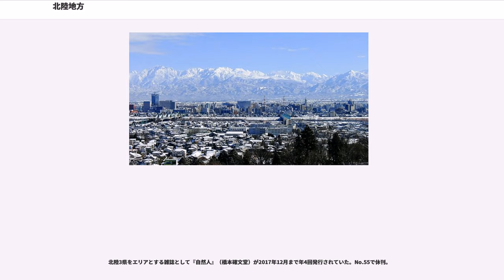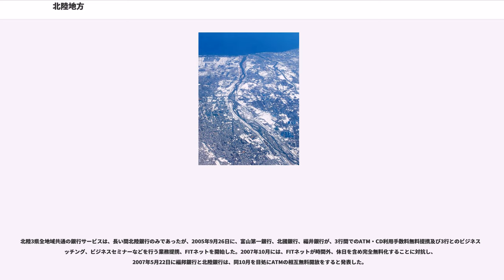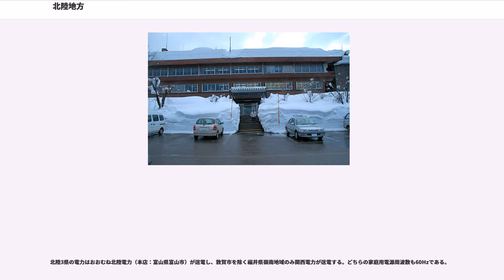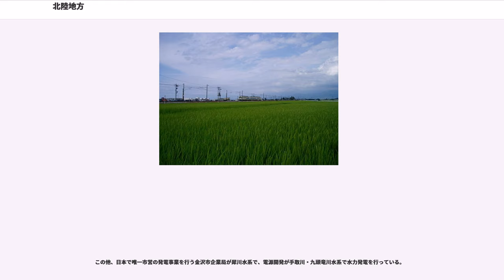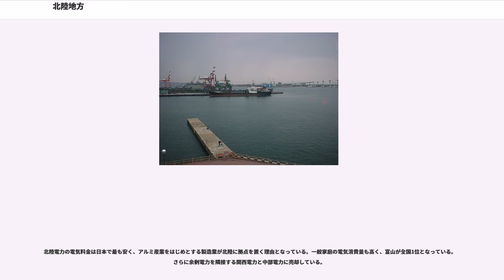北陸地方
北陸地方（ほくりくちほう）は、本州中央部に位置する中部地方のうち日本海に面する地域である。新潟県、富山県、石川県、福井県の4県、あるいは富山県、石川県、福井県の3県を指す。区別のため前者を「北陸4県」「新潟県を含む北陸地方」、後者を「北陸3県」などと表現することがある。北陸3県の繋がりについては「北陸3県について」の節を参照。

名称は、畿内から見て北方にある五畿七道の北陸道に由来し、中世以前では、この地域を北国（ほっこく）と称していた。

北陸地方の範囲は、新潟県から福井県まで東西におよそ400kmあり、細く長い。歴史的に古代の「越国」と呼ばれた地方を多く含み、若狭国から越後国までの範囲におよぶ。明治時代頃までは「ほくろく」と読まれていた。この北陸地方の道路を指して「越路」「北陸道」と呼ぶ事もある。

中央省庁各省の出先機関の管轄範囲は北陸地方を一律に管轄区域としているものばかりではない。。新潟県は関東の一部あるいは関東甲信越、信越、東北とする例がある。福井県は近畿とする例がある。

スポーツ大会や国政選挙では人口が比較的少ないため長野県を含めた北信越地方（北陸信越）として組み合わせることが多い。

雪国として有名な地方である。シベリア寒気団が山脈にぶつかる事で冬の大雪と春からの雪解け水をもたらす日本海側気候を呈している。特に新潟県南魚沼市や上越市の周辺は、日本で五指に入る豪雪地帯となっており、スキー場が多く立地している。越後湯沢や妙高高原など、大規模なスキー場も集中する。沿岸部と内陸部では積雪量に大きな差がある。代表的な山麓として、日本三名山に数えられる、立山連峰（富山県）と白山（石川県・福井県）が挙げられる。

北陸地方が被害を受けた自然災害。（）内は主な被災県。

北陸地方は、「日本海沿岸の地方勢力」として、他の地方からは半ば独立した歴史を歩んで来た。

古代の北陸地方は越国（こしのくに）や陸道（くぬがのみち）と呼ばれており地方勢力の一つであった。「越国」とあるが中央勢力の影響圏外であり資料が少なく、統一された国家であったかは不明である。伝説の大蛇「八岐大蛇」が越国から現れたと伝えられ、出雲王権の特徴である四隅突出型墳丘墓が富山県や福井県などに見られることや、出雲崎（新潟県中部）などの地名の名残から、出雲文化の影響が強く見られる。

ヤマト王権の大彦命が越国を鎮めると、次第に中央集権の枠組みに取り込まれていく。ヤマト王権が中央集権型統一国家を成立させると、中央である畿内を防衛するため周辺に関所が設置された。当時の東方を守る三関は、「東海道の鈴鹿関（鈴鹿峠）」「東山道の不破関（関ヶ原）」「北陸道の愛発関（愛発山）」を指していたので、律令時代には、若狭国（嶺南）から東の日本海沿岸が越国と見なされていた。

越国は、ヤマト王権の勢力に組み込まれると詳細に3つの領域に区分された。令制国の国府所在地を見ると、越前国は武生、越中国は伏木（高岡市北部）、越後国は直江津（上越市北部）に当たる。この国府所在地の位置により、当時のヤマト王権の支配領域は、東は概ね新潟県の上越地方までで、それ以北は領土外であった。しかし、後に支配領域を伸ばすと、天険たる鼠ヶ関と越後山脈が北陸道の北限となり、越国から分離される形で出羽国が設置された。越前国から分離した能登国成立の時期に開山し室町時代末期まで巨大な宗教都市として勢力を誇った平泉寺はこの時代の独立した集団として捉えられる。

親鸞が直江津に流刑されて以来、北陸地方は浄土真宗の地盤となり、仏教勢力が力を揮う事になった。その頂点が加賀の一向一揆であり、この他にも永平寺などの有名寺院が立地するようになった。

戦国時代の北陸地方は、越後国は長尾氏、越中国は神保氏と椎名氏、能登国は畠山氏、加賀国は一向一揆、越前国は朝倉氏が支配していた。本能寺の変以後は、上杉景勝（春日山、上越市）、佐々成政（富山）、前田利家（金沢）、柴田勝家（福井）などの本拠地となった。

江戸時代になると、幕藩体制が敷かれ富山（越中）は能登とともに加賀藩の直接的、間接的支配下にあり、政治的な影響下にあった。「加賀百万石」と呼ばれた前田氏の加賀藩を初めとして、前田氏の分家に当たる富山藩、越前松平氏の福井藩、牧野氏の長岡藩などが有名である。廃藩置県の際に富山と石川は同じ県になる案があったが、両地域で分県運動がおこり、別々の県として独立した。浄土真宗への帰依が深い北陸では堕胎・間引きを忌んだ事などから、人口増加率が高く全国に移住者を出し続けた。

収穫...